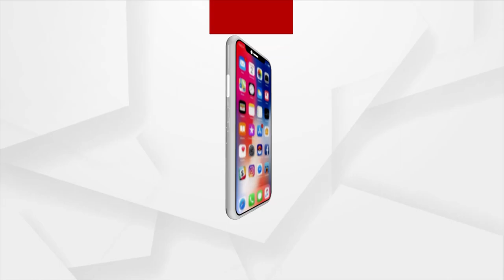Argus Special : ଅନୀଲ ଅଗ୍ରଓ୍ବାଲଙ୍କ ସହ ସ୍ବତନ୍ତ୍ର ସାକ୍ଷାତକାର